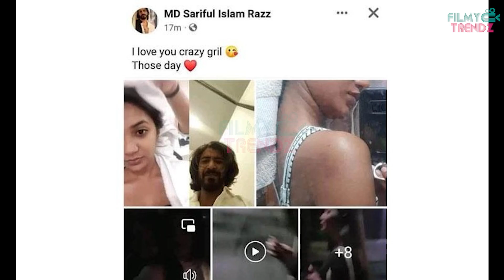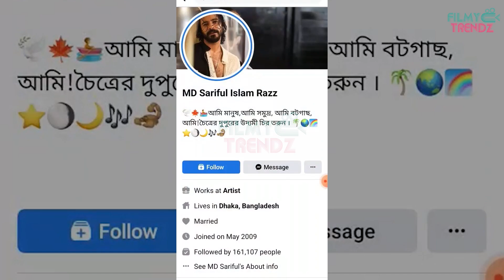‘আমাদের শারীরিক বা মানসিক, কোনও ঘনিষ্ঠতা নেই’! পরীমণির পঞ্চম বিয়েও কি ভাঙনের মুখে? | Filmy Trendz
‘আমাদের শারীরিক বা মানসিক, কোনও ঘনিষ্ঠতা নেই’! পরীমণির পঞ্চম বিয়েও কি ভাঙনের মুখে?